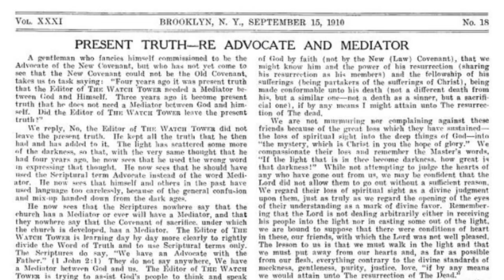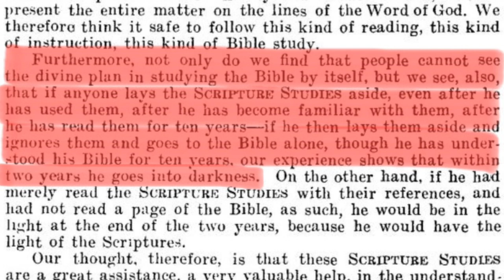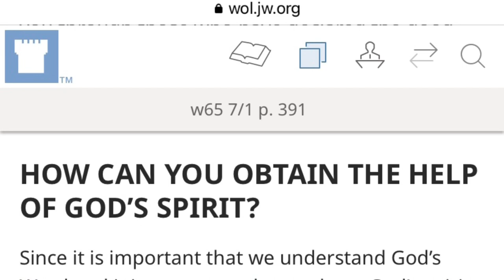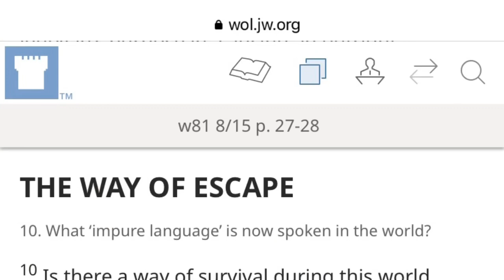Jehovah’s Witnesses are Forbidden to Read the Bible Without Watchtower Oversight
There is a reason they keep JWs under tight control.

A portion of this information is referenced in my book,

A Lie Told Often Enough Becomes the Truth, Exposing How the Watchtower Deceives Jehovah’s Witnesses.
Available in paperback and Kindle

The Watchtower, September 15, 1910, p. 298

Watchtower July 1 1965 page 391

Watchtower Oct. 1 1967 page 587

The Watchtower, August 15, 1981, pp. 28-29